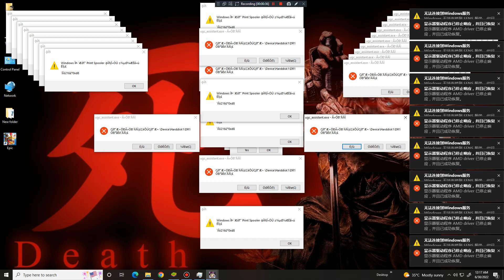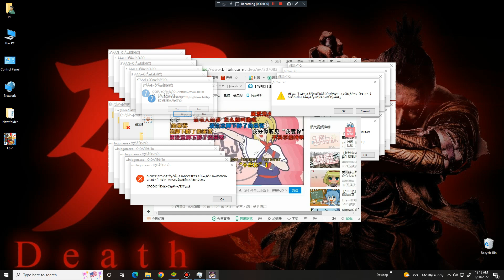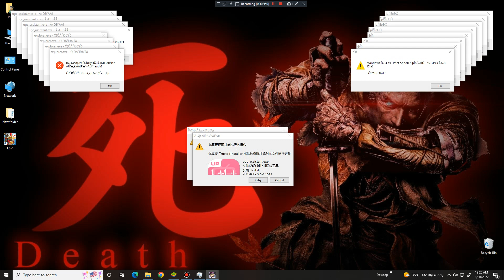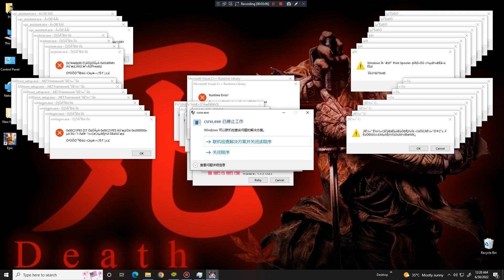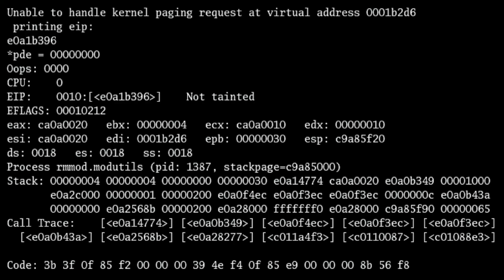Try not to Laugh / ABE Modder PC's crazy error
Somebody edit the crazy errors please?
Anyway idk why i do that like a crazy user xD Enjoy the video
No PC is harmed during this